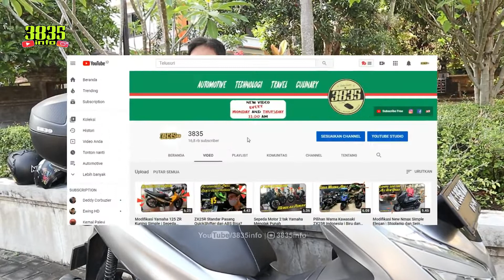MENGENAL JENIS LENSA KAMERA MIRRORLESS CANON | KHUSUS PEMULA | 3835INFO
Kali ini aku mau berbagi sedikit pengalaman tentang Jenis Lensa kamera Mirrorless Canon Khusus untuk pemula, sebab untuk yang pro pastinya beda lagi tahapannya hahaha

Minimal kamu paham dulu kebutuhan dan objek yang sering di jepret.

Untuk lensa Fix Mirrorless canon aku rekomendasi pakai 22mm, Harganya lumayan

Solusi lain kamu bisa pakai Lensa Fix canon DSLR 50mm. harganya lebih bersahabat

Ada beberapa jenis lensa kamera mirrorless canon mulai dari lensa Kit, Lensa FIX dan Lensa tele

Aku sendiri kombinasi lensa dengan bantuan braket agar kamera mirrorless bisa pakai lensa DSLR

Agar lensa DSLR bisa di pakai di Mirrorless harus ada converter, Aku pakai yang murah saja.